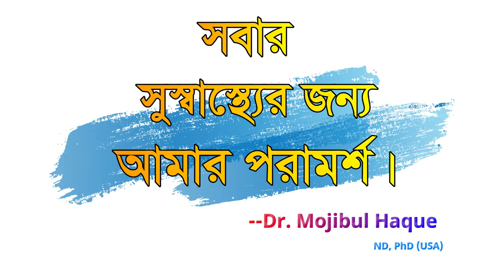ইন্টেগ্রেটিভ এবং হলিস্টিক মেডিসিন দ্বারা যেভাবে পুনরুদ্ধার করবেন আপনার স্বাস্থ্যকে।Dr. Mojibul Haque